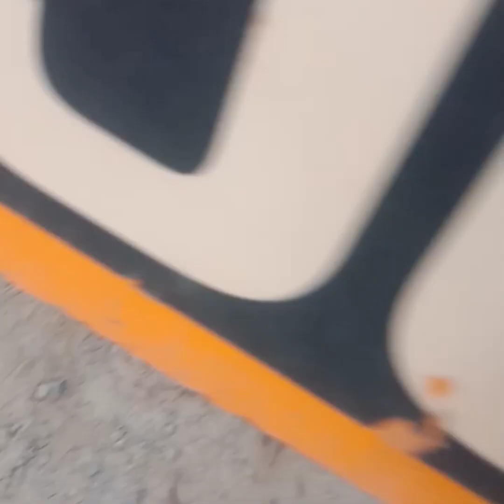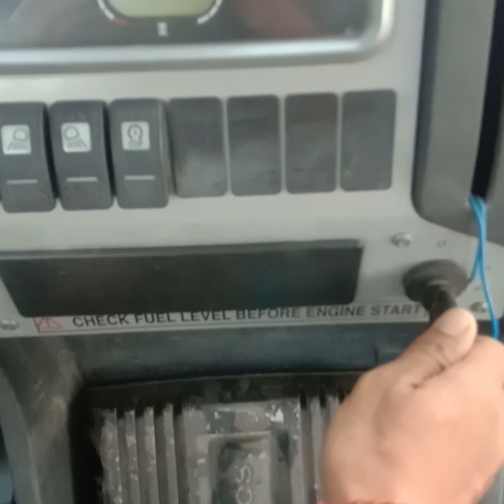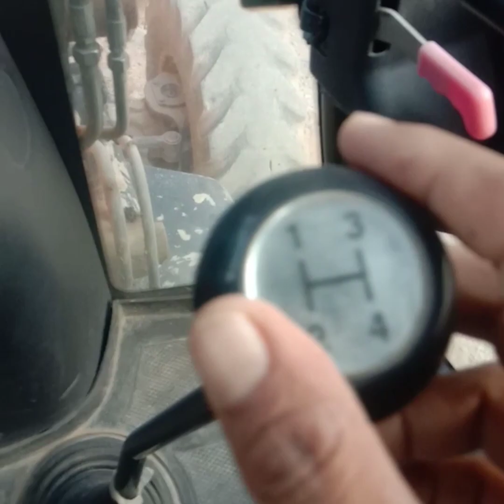December 18, 2022